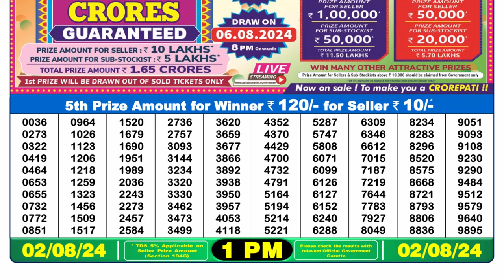Dear Lottery Sambad 1pm Result 02.08.24 Nagaland State Lottery Result